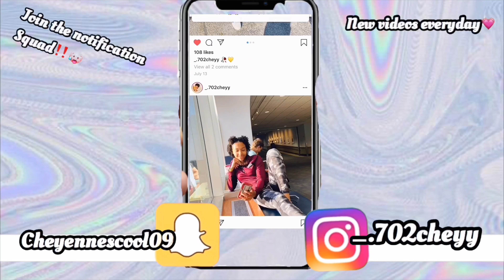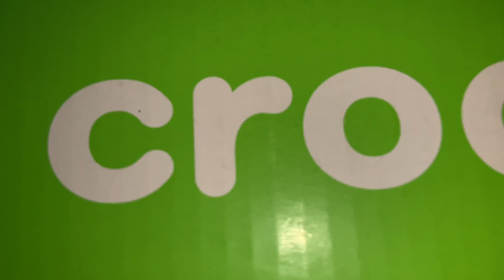CHRISTMAS in VEGAS Vlog🤩🎄 +What I Got For Christmas👀🎁 2019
Make this vid glow up☝️🤣 2019 is my year😌

Hmu for intros n outros‼️🔥